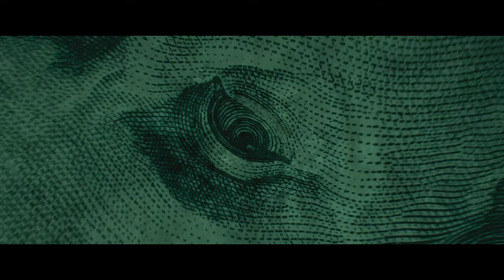How Dominic Toretto Met Dante (Fast X Opening Scene) | All Action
Take a flashback to 10 years ago & the events of Fast Five where Dominic Toretto (Vin Diesel) & Brian O'Conner's (Paul Walker) heist of Hernan Reyes' (Joaquim de Almeida) vault incited the wrath of the villainous Dante (Jason Momoa) in the opening scene to Fast X (2023)!

What Is Fast X (2023) About?
Over many missions and against impossible odds, Dom Toretto and his family have outsmarted and outdriven every foe in their path. Now, they must confront the most lethal opponent they've ever faced. Fueled by revenge, a terrifying threat emerges from the shadows of the past to shatter Dom's world and destroy everything -- and everyone -- he loves.